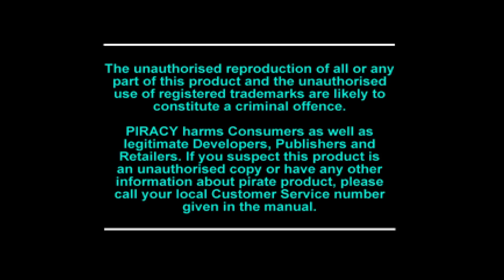Croc | 01 | Und so beginnt das Abenteuer | PlayStation 1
🎮 Croc: Legend of the Gobbos Let's Play

🎮 ALLGEMEINES

Hilf Croc, seine friedliebenden Freunde der Gobbo-Insel vor dem Bösewicht Baron Dante zu retten! Aber lass dich nicht von Crocs niedlichem Aussehen täuschen! Das Krokodil mit den putzigen Hakenzähnchen hat einiges zu bieten, wenn es um darum geht, Bösewichte zu bekämpfen und über Hindernisse zu überwinden.

Croc ist für mich ein Spiel, was sich zu einer Hassliebe entwickelt hat. Zum einen finde ich das Spiel toll, da es ein simples Konzept in abwechslungsreiche Levels packt. Zum anderen ist das Spiel gegen Ende einfach nur noch Nervenraubend, aufgrund der vielen Sprungpassagen und das schnell eintretende virtuelle ableben und einem fiesen Bossgegener.

Veröffentlichung:
NTSC-J: -
NTSC-U: 29. September 1997
PAL: 10. Oktober 1997

Genre: Platformer, Jump ’n’ Run
Entwickler: Argonaut Games
Publisher: Fox Interactive

🎙️ Modchip - PlayStation für die Ohren
MOD026 - Croc - Legend of the Gobbos

STREAMZEITEN
Mittwoch: 20:00 - 22:00
Freitag: 20:00 - 23:00